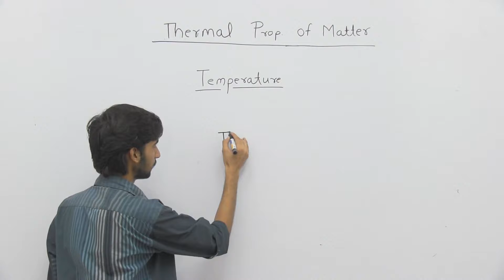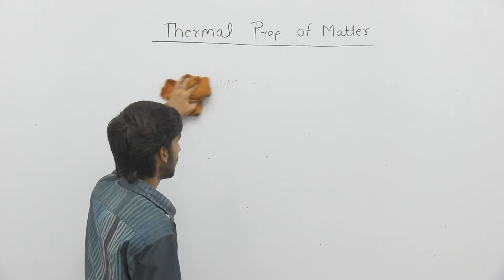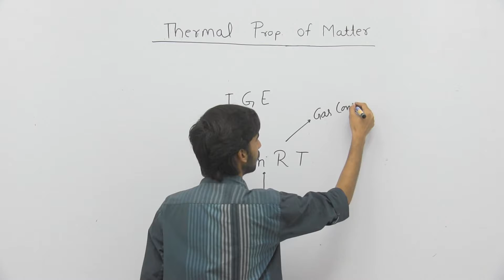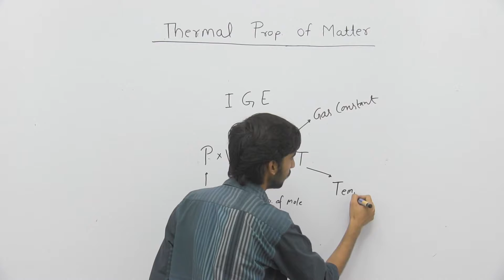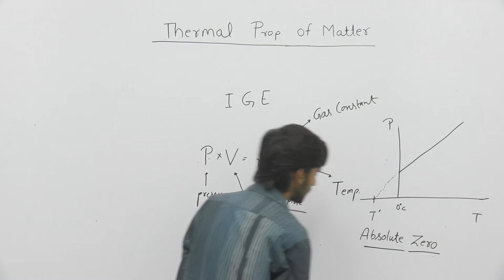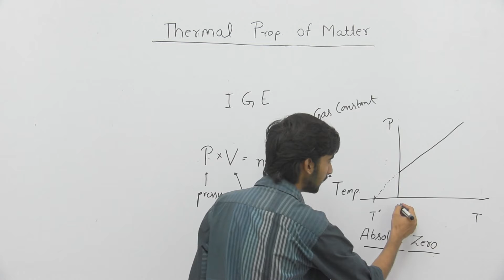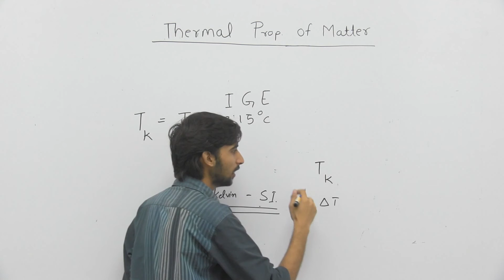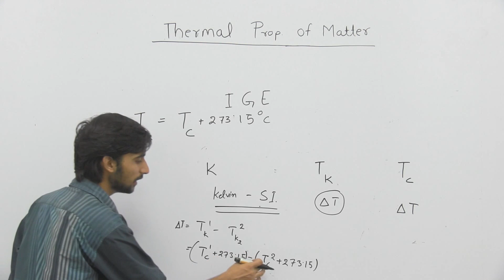Phy_XII_Thermal Properties of Matter_Part2_Measurement & Ideal Gas Equation_Devesh Shukla